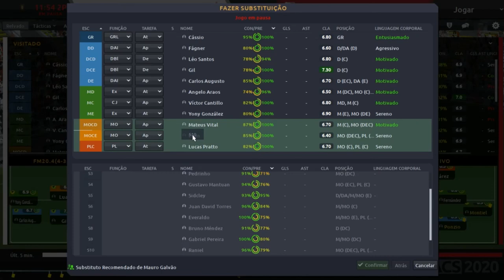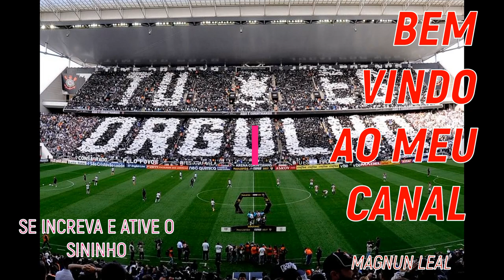Corinthians modo carreira Football manager 2020 2°-TEMP. EP. 42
FALA galera sou MAGNUN LEAL, estarei trazendo pra vcs que é fã do football manager 2020 modo carreira com vários clubes por todo o mundo. E hoje daremos continuidade com o melhor clube do Brasil S.C. CORINTHIANS , tentaremos coloca-lo no topo das conquistas. Esse modo carreira é um pouco diferente do que vcs estão acostumados onde eu estarei trazendo somente as partidas e notícias importante do modo carreira da temporada do S.C. CORINTHIANS   PAULISTA